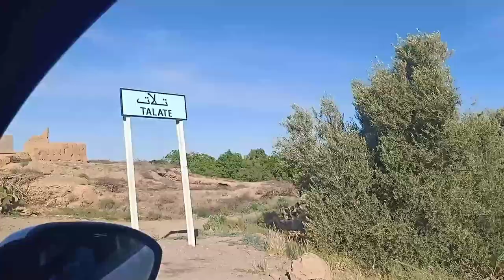kelaat m'gouna mai 2023